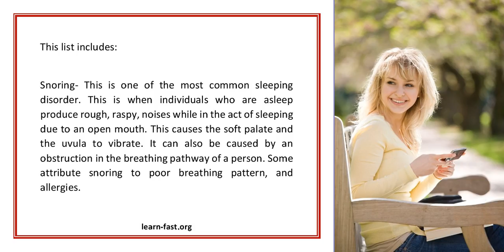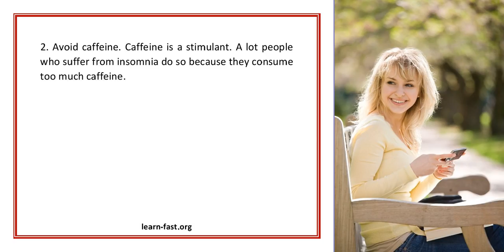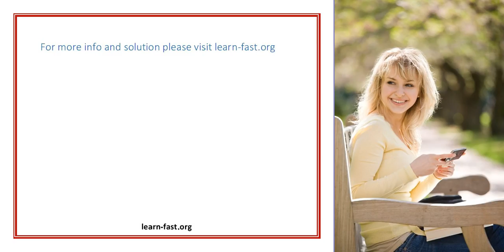Various Sleeping Disorders Learn to Recognize the Signs